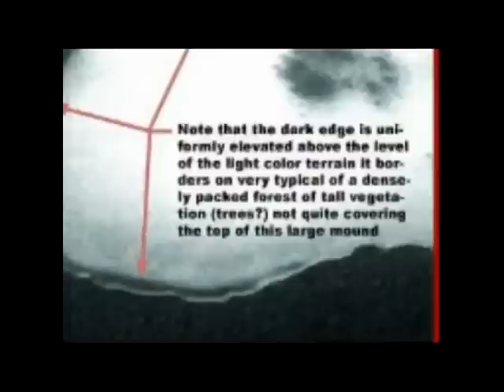Trees on Mars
More  controversial photos, shown here, reveals much larger forms that look like spreading trees as seen from above. No other than respected author Arthur C. Clarke opined that they resemble Earth's Banyan trees. He also noted that these forms appear to change with the seasons, growing with the warmth and increased sunlight of Mars's spring season, just as vegetation would. But NASA has likewise explained these shapes as some kind of freezing/defrosting phenomenon or a part of the "bizarre geology" of Mars.

Both theories are just that, however - theories. NASA doesn't know any better than the Hungarians what these changing forms on the Martian surface really are. The only way to find out for certain is to direct one of our upcoming Martian rovers to the area and photograph them. It seems it would certainly be worth the effort to find out conclusively.

And while they're at it, perhaps they could send another probe to examine some perplexing Martian features that look as though they were built by intelligent creatures. See those on the following videos.

Many thanks to the Original Video-Authors , who donated these CC-BY license Videos  for the re-editing and compilation into the Youtube CC-BY library.
Please also visit the Youtube channels of the original authors and have a look at their videos and their other work !

You will find the original videos by Clicking the About Link below the Video and
then click
Show More
and then at the right side you will see the Links to the
Source Videos and the View Attributions, where all the credit is given to the original videos
and their video author channels and Links to them.

Note to the Original Video Author:
If you have for instance made a mistake and wrongly submitted your videos with the CC-BY license
to the Youtube CC-BY library and do not want to have us used your videos in our compilations, please
BEFORE you complain to Youtube.
We will then immediately remove your video(s) from our compilation videos.
Many thanks for your cooperation.

and were made by CC-BY License videos from the Youtube CC-BY-Library.

features mostly Action Sports Videos like Fail and Awesome People videos as well as Funny  Prank and Hilarious Movies.
All news and hot topics presented in videos.
Just the latest talk and hottest videos from around the world.
Also ufo movies and paranormal videos will be presented to think outside the box.